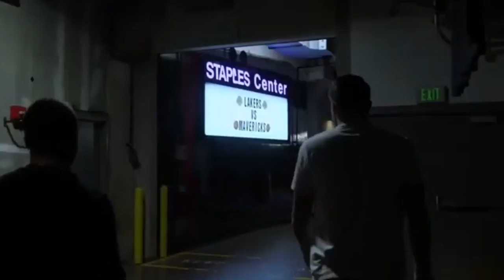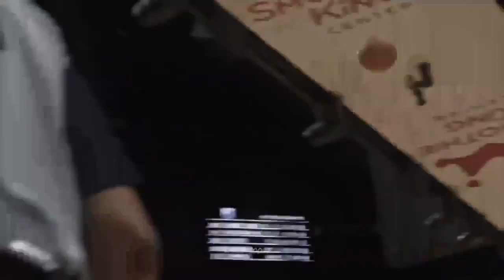How Luka Doncic And the Dallas Mavericks Saved Their Season | Ball Fake Podcast Episode 84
In today's episode I'll be highlighting some components that has aided in the mid-season turnaround for the Dallas Mavericks.  Be sure to show support and interact with the channel in the comment section for good luck! I'd appreciate it!